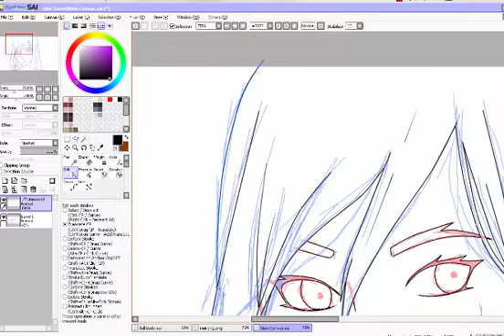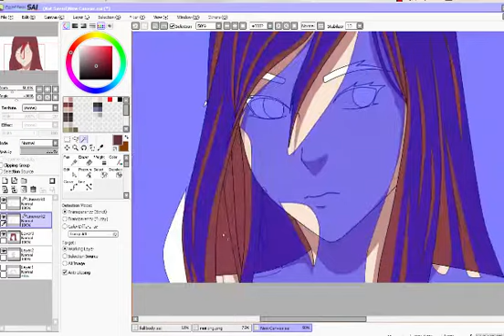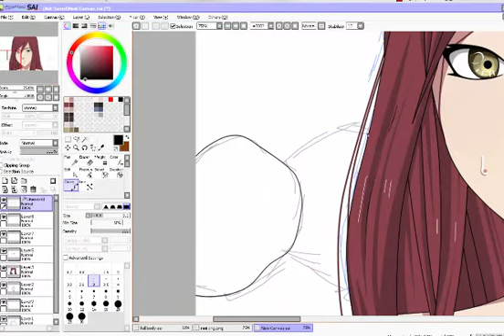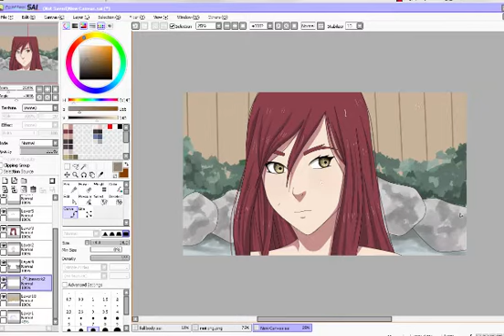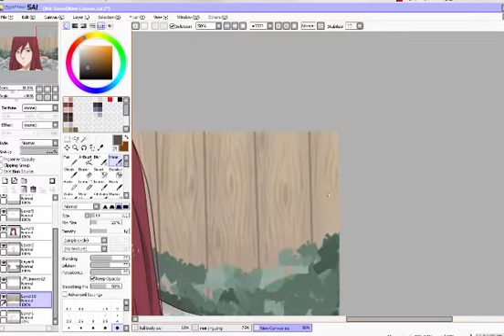Naruto oc⎟ Speed colour⎥Atsuki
yay I arted
song: Lund - Broken, Duskus - Charm